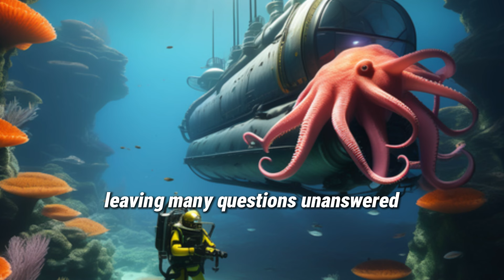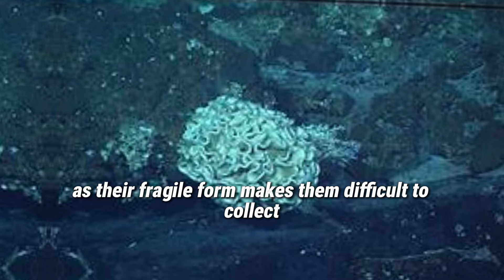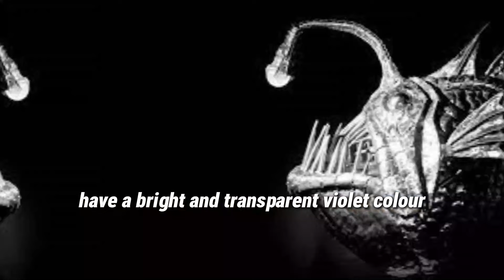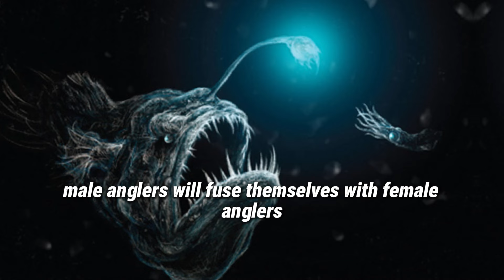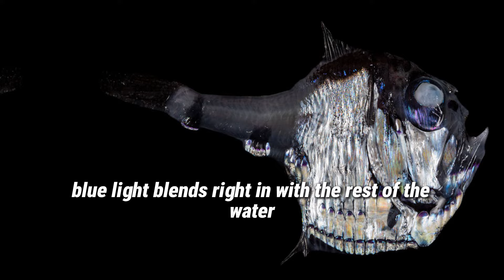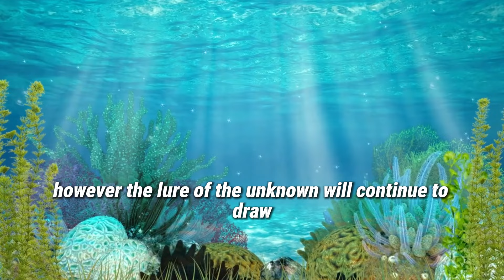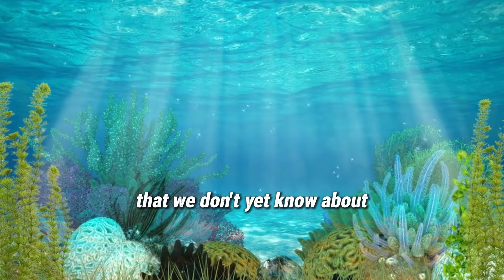WHO LIVES AT THE BOTTOM OF THE MARIANA TRENCH??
Discover the mysteries of the Mariana Trench, the deepest place on Earth! Explore the depths of the ocean and meet incredible creatures that inhabit this extreme environment.